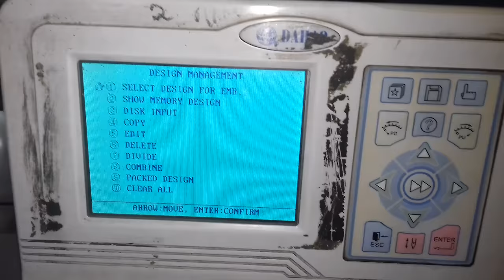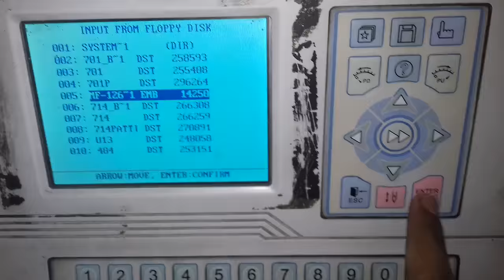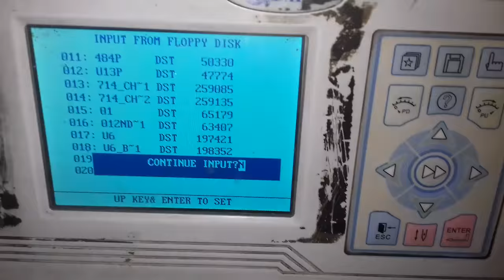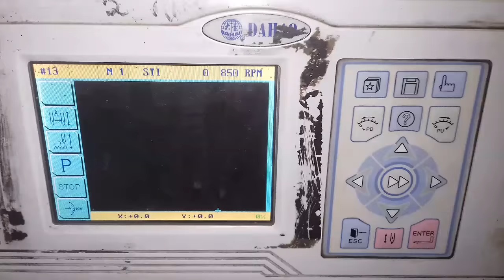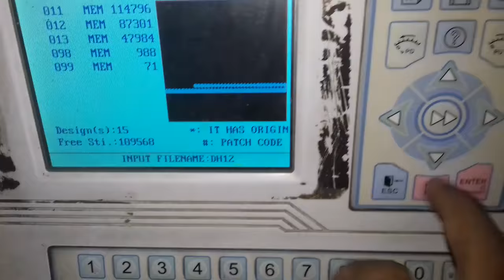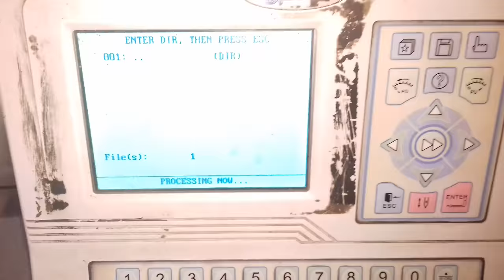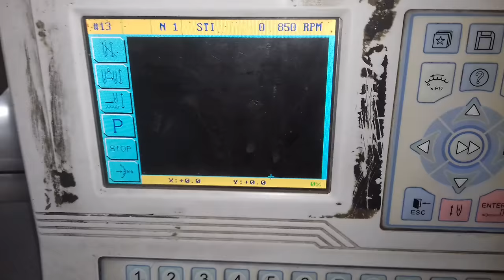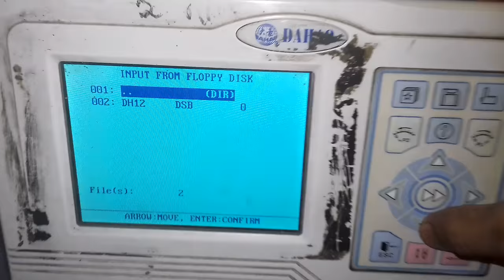Design copy karna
Computer machine me  se pandrive me design kese copy kiya jata h